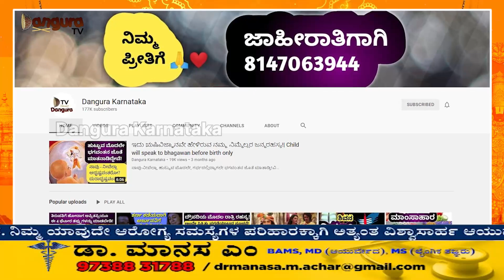ಸಾವಿರ ವರ್ಷಗಳಾದರೂ ಬದುಕಿದ್ದಾರೆ ರಾಮಾನುಜಾಚಾರ್ಯರು‌! ಶ್ರೀರಂಗಂ ಜೀವಂತ ರಹಸ್ಯ!